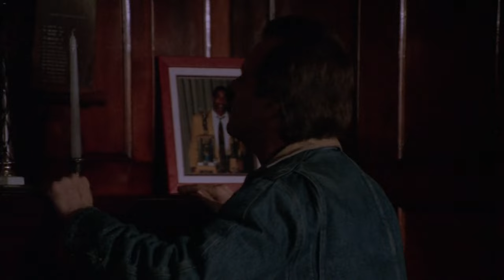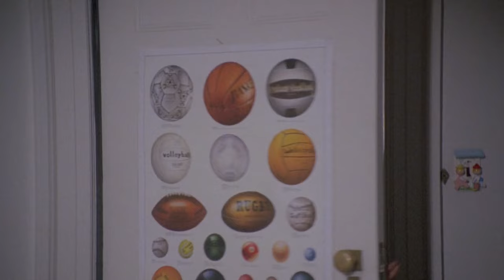A Family Divided | English Full Movie | Drama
In the film, an unexpected tragedy shatters the fragile bonds of kinship, revealing long-buried secrets and unresolved tensions that threaten to tear a family apart. As they gather to confront their shared past, old wounds resurface, and hidden agendas come to light, forcing each member to confront their own demons. With emotions running high and trust hanging by a thread, the narrative unfolds with gripping intensity, inviting viewers to witness a powerful exploration of love, betrayal, and the struggle for redemption. Join this captivating journey through heartbreak and healing, where every revelation could change everything.

Starring: Faye Dunaway, Stephen Collins, Cameron Bancroft

Directed by: Donald Wrye